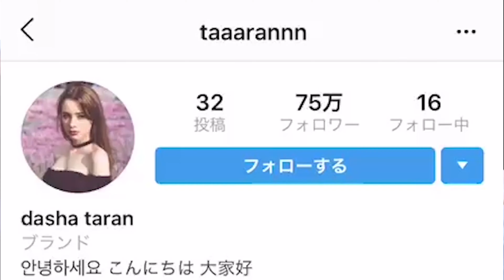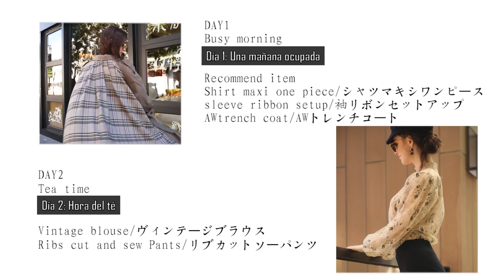Dasha Taran X Christine Wei-Valmuer-Entrevista (2018) (subs. español)